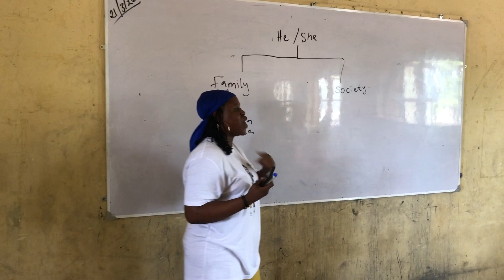Class Presentation (Girls Empowerment)